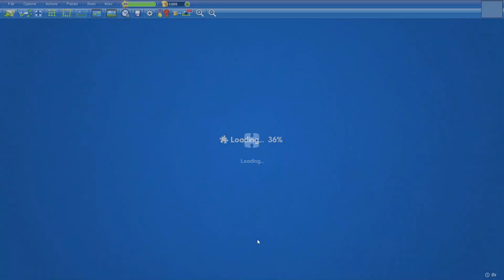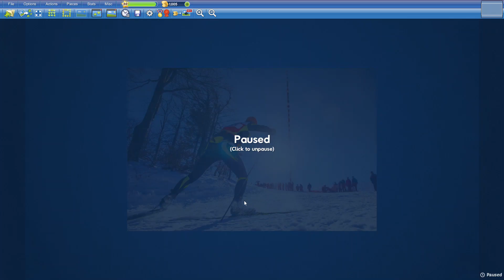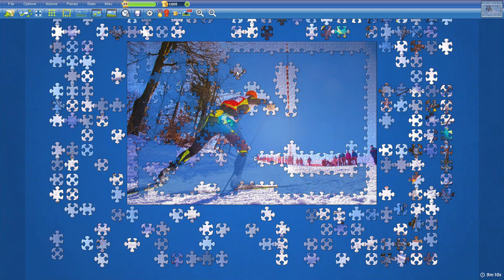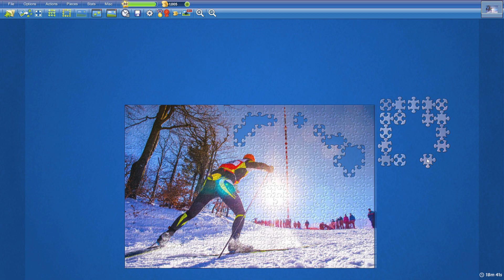Nordic Skier in 19min13s